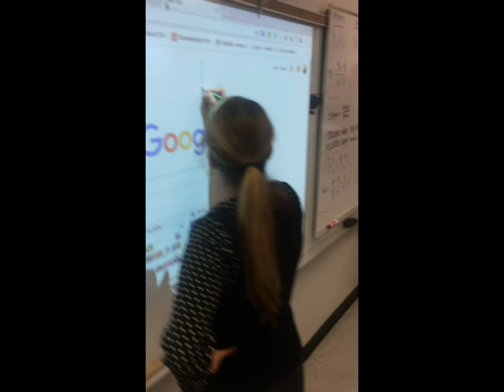Mannequin Challenge HPMS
HANCOCK PLACE MIDDLE SCHOOL